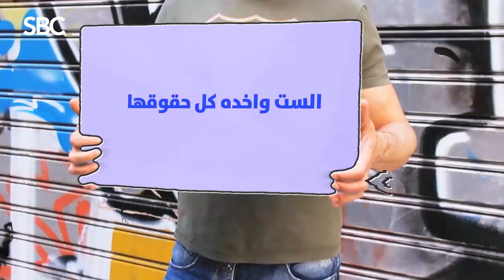الخذلان أقسي احساس ممكن يحسه اي انسان في ضد الرجالة و لكن! مع دينا ابو العلا و د/ إبراهيم هيكل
جديدة...